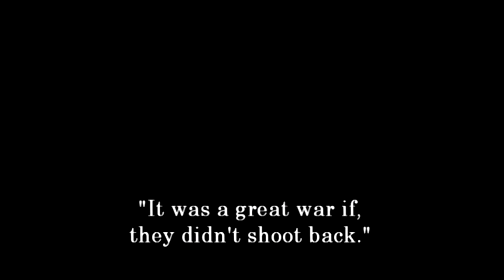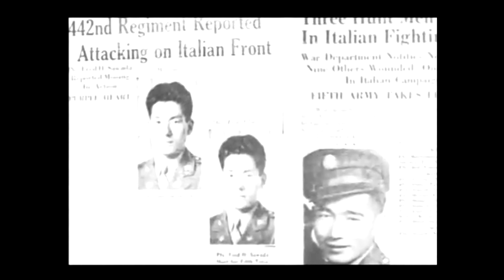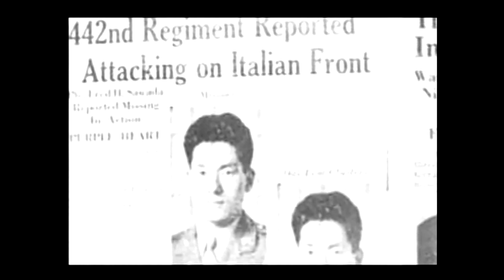Irving Miller WW2 Veteran